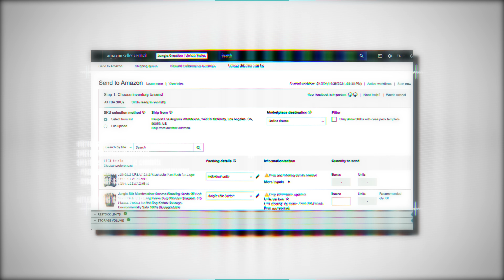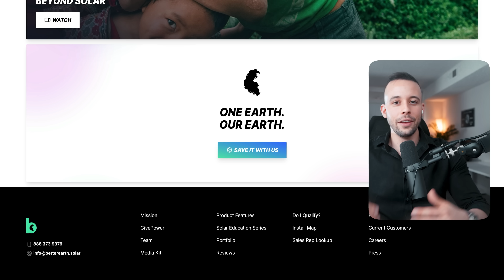6 Side Hustles To Make $1000 Per Day From Your Phone In 2023 | Make Money Online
6 Side Hustles To Make $1000 Per Day From Your Phone In 2023 | Make Money Online

► Get up to 12 free fractional shares when you deposit $100 with Webull!